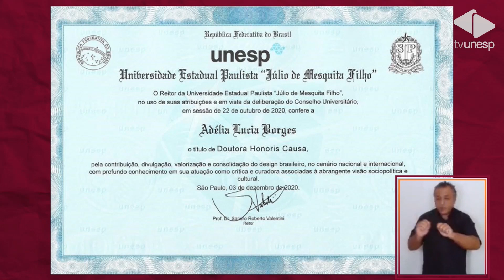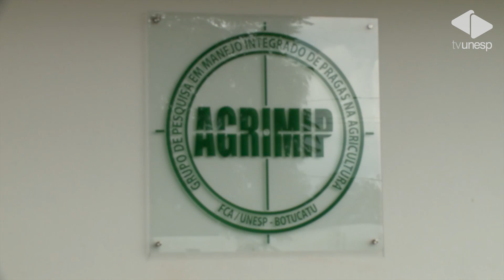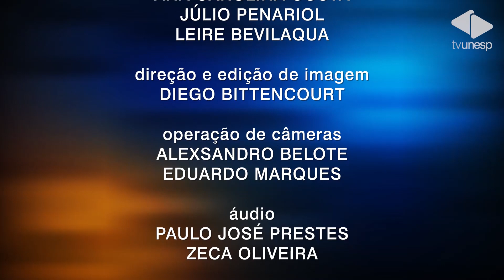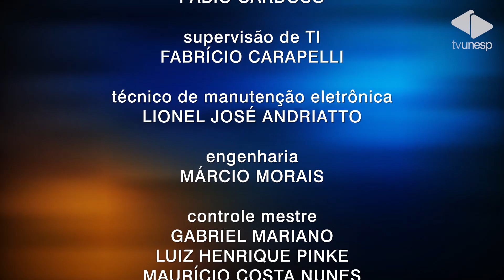Unesp Notícias | 11/03/2021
Na edição desta quinta-feira (11), você confere quem são as personalidades que receberam o título de Doutor Honoris Causa da Unesp agora em 2021. Esse é o título mais importante concedido pelas universidades públicas e privadas a pessoas com uma trajetória de contribuições à sociedade. Tem ainda uma entrevista sobre a luta das mulheres por igualdade de direitos com a pesquisadora Lídia Possas, que lidera um grupo de pesquisa sobre Cultura e Gênero. E uma reportagem sobre pesquisas da Unesp que auxiliam produtores rurais no controle biológico de pragas nas lavouras.